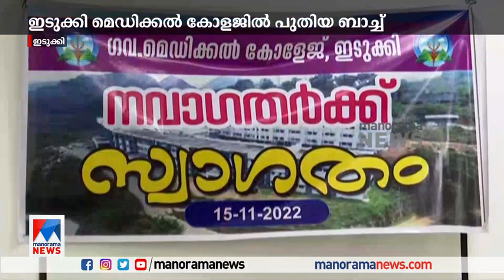ഇടുക്കി മെഡി. കോളജില്‍ പുതിയ ബാച്ച്; 100 സീറ്റുകളില്‍ 77 പേര്‍ പ്രവേശനം തേടി ​| Idukki